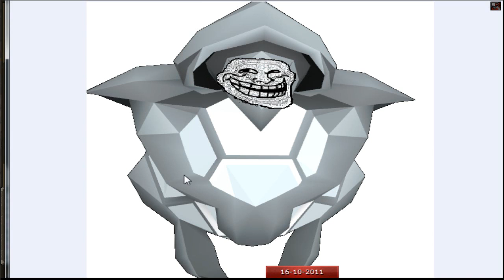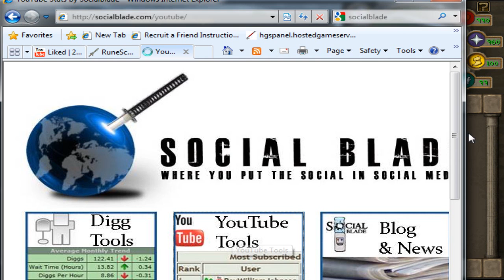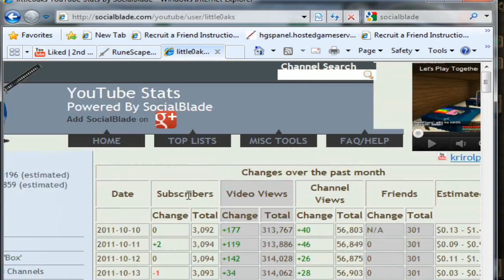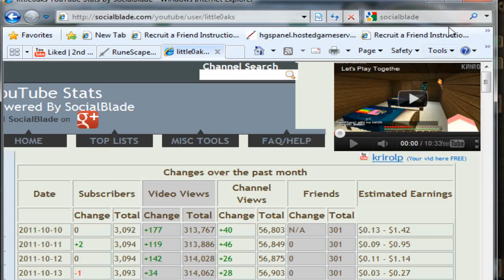Update video 63 - Little Oaks - Commentary - November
hoping to make vids but im at uni getting a fair ammount of work :-(